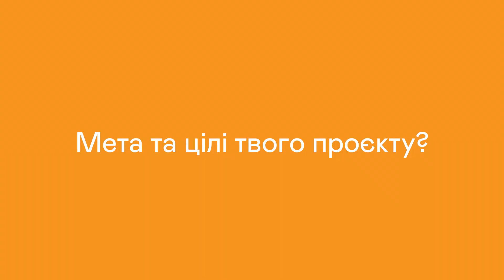Банк ідей 2.0: MOLO, дій!, команда "Вперед і вгору"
Розповідаємо про команду “Вперед і вгору” із Добросина, які створюють безпечний молодіжний центр у контексті реагування на актуальні гуманітарні виклики і задля соціальної інтеграції молоді, у тому числі й ВПО.
Простір від молодіжної ради Добросина стане комфортним місцем для розвитку неформальної освіти та волонтерства у сільській громаді, залучення молоді до активізму та корисного, усвідомленого дозвілля.
*Активності впроваджуються в рамках проєкту “Банк ідей 2.0: MOLO, дій!“, який реалізується МолоДвіж Центр. Львів / MoloDvizh Center. Lviv в межах ініціативи з визначення Індексу Благополуччя Молоді у містах України, яку впроваджує UNFPA, Фонд ООН у галузі народонаселення.